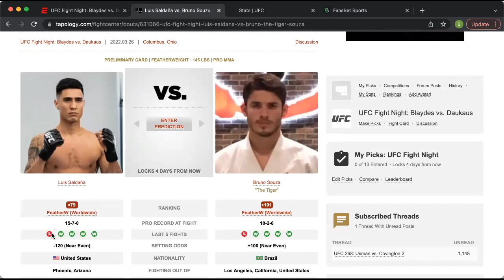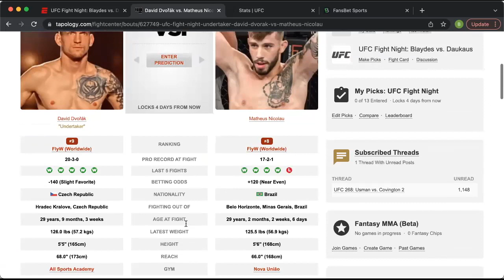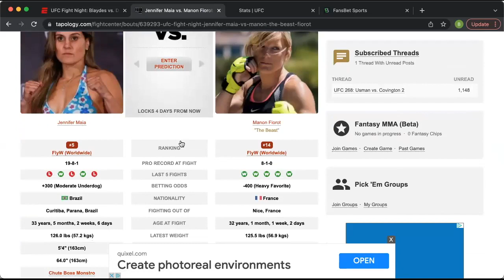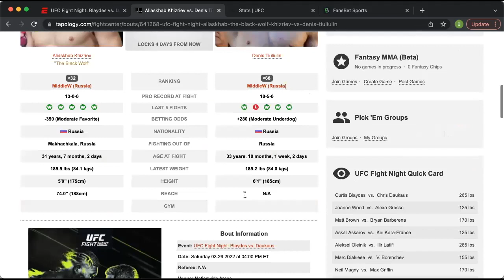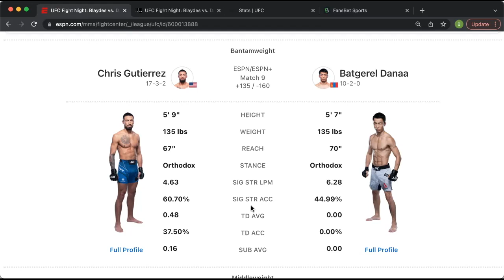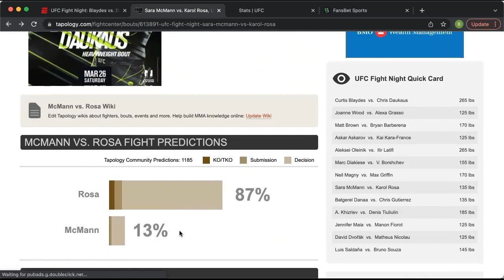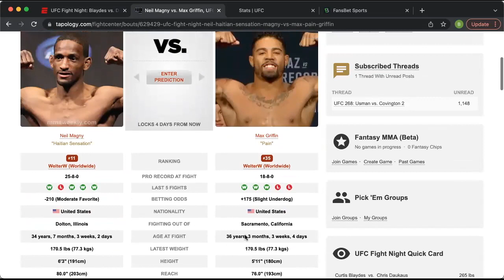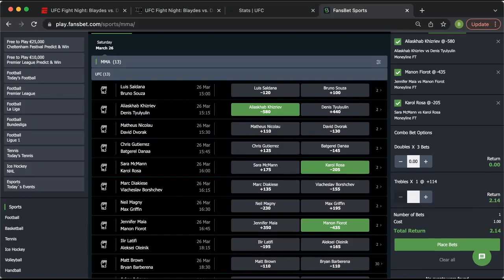UFC Fight Night: Blaydes vs. Daukaus (PRELIMINARY CARD PREDICTIONS)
Zan & Harris give their picks for the prelims of UFC Fight Night: Curtis Blaydes vs. Chris Daukaus. Boxingmmapicks is a channel dedicated to give you insight, analysis, and FREE fight picks from a betting perspective.

Luis Saldaña vs. Bruno Souza (0:45)
David Dvořák vs. Matheus Nicolau (5:05)
Jennifer Maia vs. Manon Fiorot (8:32)
Aliaskhab Khizriev vs. Denis Tiuliulin (12:07)
Batgerel Danaa vs. Chris Gutierrez (15:15)
Sara McMann vs. Karol Rosa (19:59)
Neil Magny vs. Max Griffin (25:07)

Underdog Picks: (Zan), Souza (Harris)
Favourite Picks: Khizriev/Fiorot/Rosa (Zan), Khizriev/Fiorot/Rosa (Harris)

Who’s your underdog pick? Which picks of ours do you disagree with? Let us know.